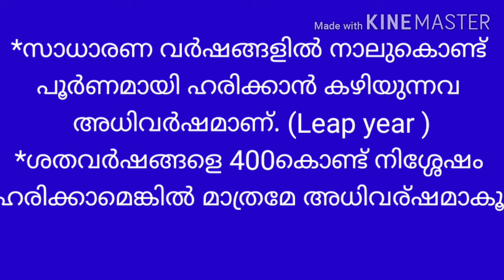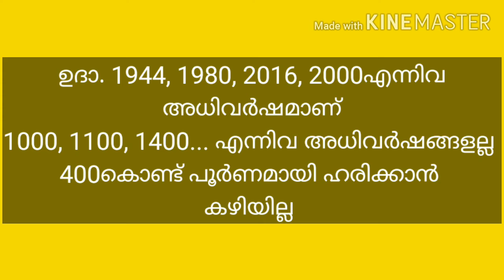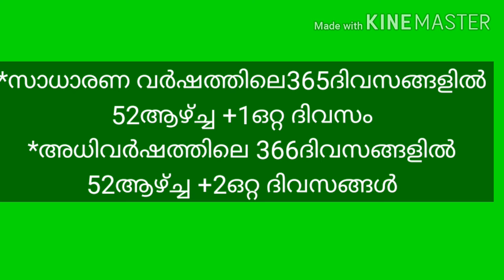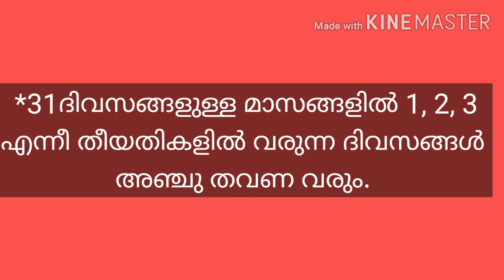LDC//LGD//കലണ്ടർ maths -അറിഞ്ഞിരിക്കേണ്ട അടിസ്ഥാന വിവരങ്ങൾ. കാണാതെ പോവല്ലേ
Ldc. Lgs. കലണ്ടർ maths. അറിയേണ്ടതെല്ലാം